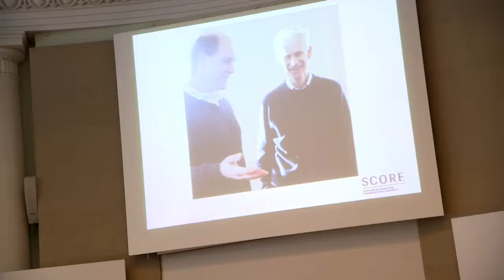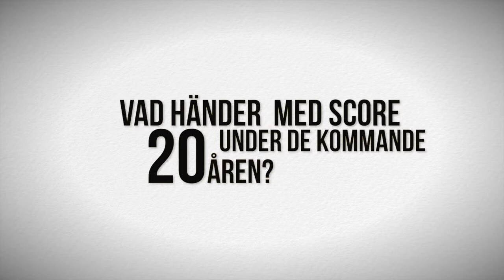Stockholm Center for Organizational Research (SCORE) firar 20 år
Vid Scores jubileumssymposium vändes blicken mot framtiden med frågan: Vilka frågeställningar kommer att vara aktuella om 20 år? Hur kommer världen då att vara organiserad? Vad kommer att stå på agendan?

Score är ett mångvetenskapligt forskningscentrum med syfte att initiera, bedriva och sprida forskning om organisatoriska aspekter av det moderna samhället. Centrumet drivs gemensamt av Handelshögskolan i Stockholm och Stockholms universitet. För närvarande finns bland forskarna representanter för disciplinerna företagsekonomi, socialantropologi, sociologi och statsvetenskap.